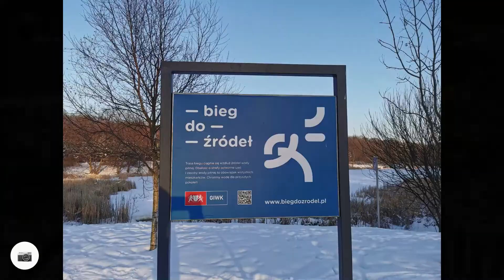Park Regana zimowa wersja ;)